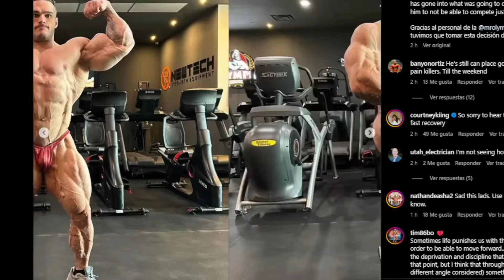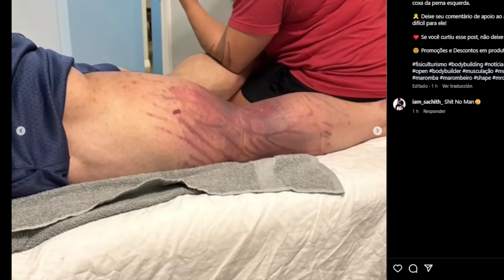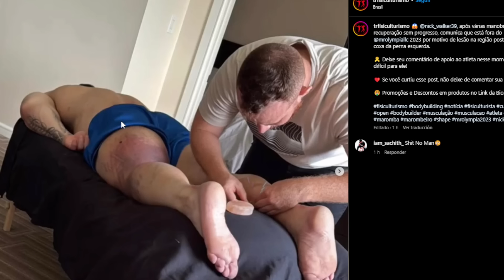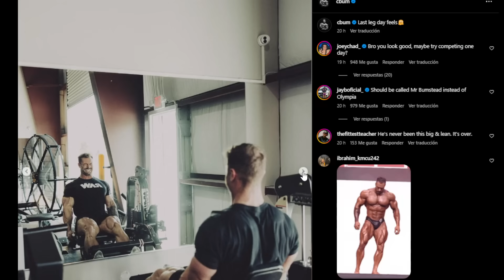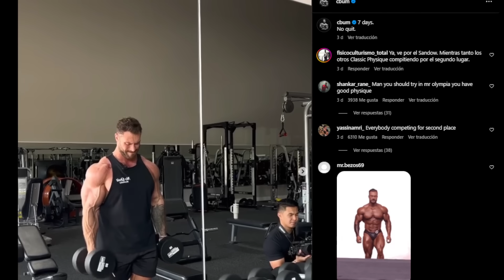LA TRÁGICA HISTORIA tras la LESIÓN de NICK WALKER ❌😨 Fuera del MR OLYMPIA 2023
LA TERRORIFICA HISTORIA tras la LESIÓN de NICK WALKER 🩻 Fuera del MR OLYMPIA 2023